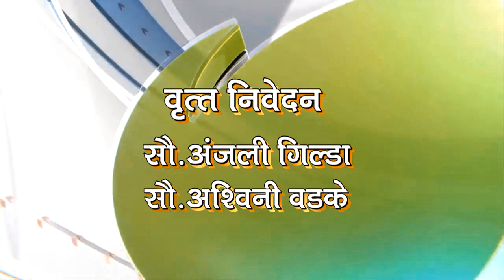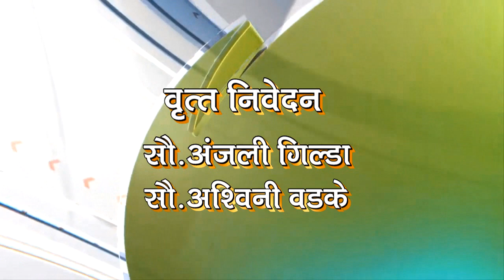deep news 8 dec 2019